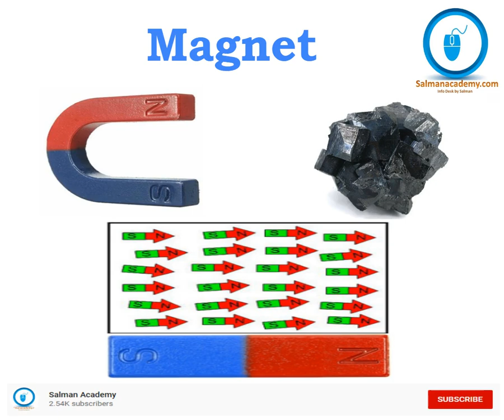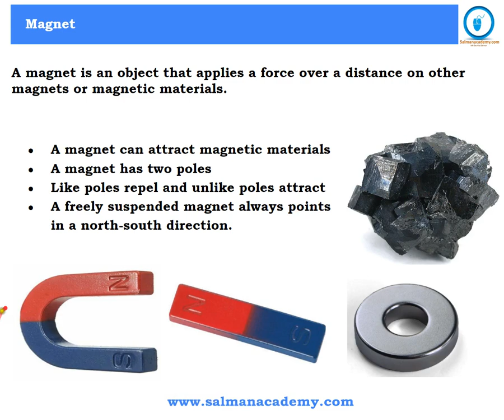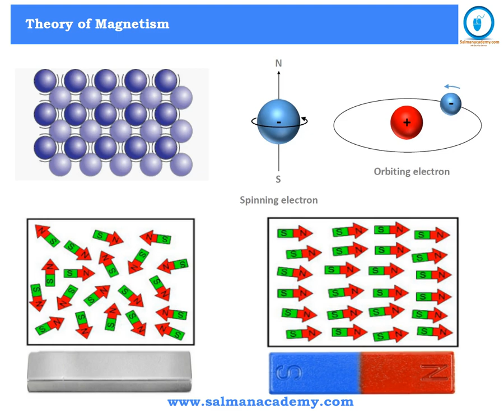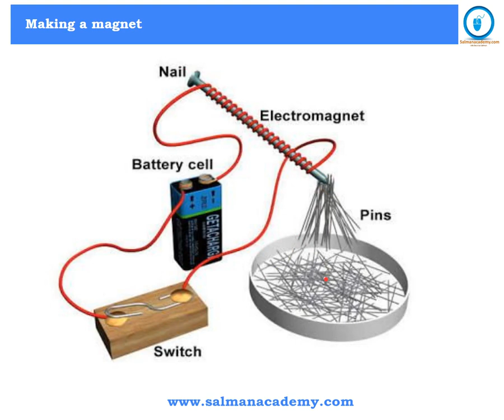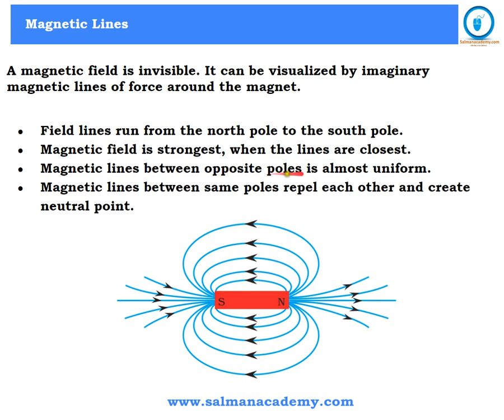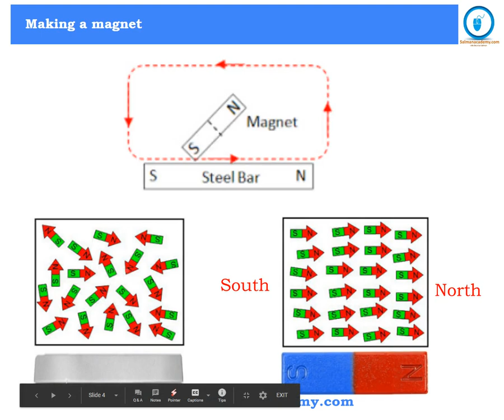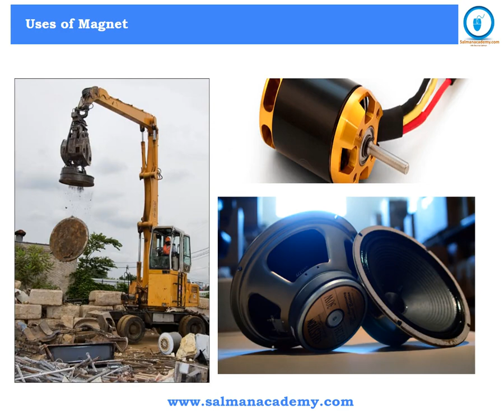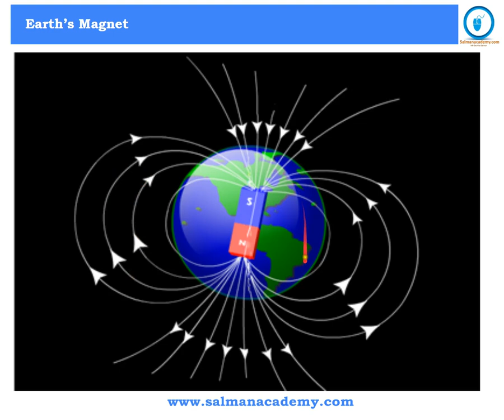What is magnet in Urdu and Hindi? Theory of magnetism? Electromagnetism? Magnetic field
What is magnet?
Theory of magnet?
Magnetic induction?
Magnetic field?
Magnetic lines of force?
Magnetic materials?
Electromagnetism ?

About Salman Academy
Salman Academy is an online resource in Urdu and Hindi language.

The website focuses on providing quality video lectures and notes related to topics. Our aim is to help people by giving them comprehensive information and techniques to improve their knowledge in Basic sciences. Our focused audience is beginner level but some topics need some background.We are opening doors for everyone to get some knowledge.Our target study areas are

Computer
Physics
Mathematics
Chemistry
IT Trainings

Hafiz Salman Ahmad